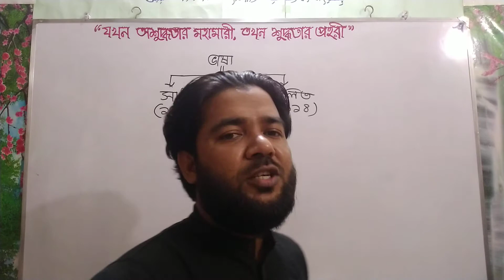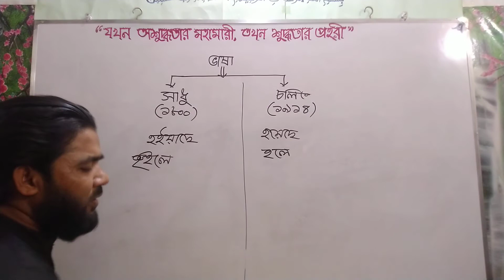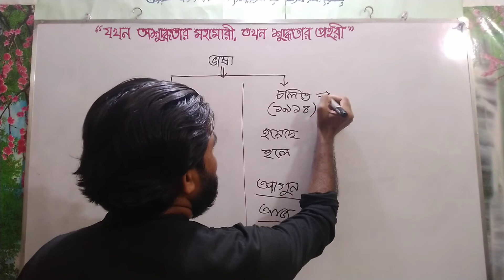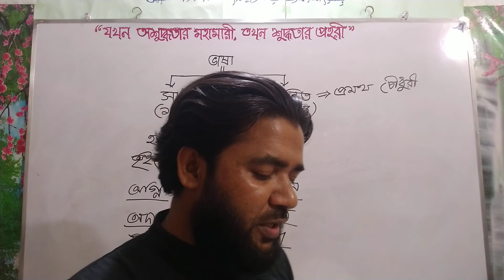সাধু ও চলিত ভাষাঃ (পর্ব-৫) ভাষা ও বাংলা ভাষা। শ্রেণিঃ ষষ্ঠ। বাংলা ব্যাকরণ ও নির্মিতি। Forhad TBT 91।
যখন দেশ জুড়ে অশুদ্ধতার মহামারী চলছে তখন শুদ্ধতার প্রহরী হয়ে দাড়িয়েছি। শুদ্ধতার চ্যালেঞ্জ নিয়ে তোমাদের জন্য আমার এই চেষ্টা।
ক্লাসটি একবার দেখ আর মনে রাখ যতদিন খুশি ততদিন।  বাংলা ব্যাকরণের প্রথম অধ্যায় "ভাষা ও বাংলা ভাষা "। ভাষার বিভিন্ন দিক নিয়ে আলোচনা করা হয়েছে। মানুষের কাছে ভাষা একটি মূল্যবান সম্পদ। এটি বর্ণ, অক্ষর, ভাবাত্মক এই তিনভাগে
বিভক্ত রয়েছে। এছাড়া সাধু ও চলিত। আঞ্চলিক ও প্রমিত। এছাড়া ভাষার বিভিন্ন দিক আলোচনা করা হয়েছে এই অধ্যায়টির এই পর্বতে। এই পর্বে আলোচনা (১.২) করেছি "ভাষার উপাদান" সুন্দরভাবে যেন তোমাদের বোধগম্য হয়। আশা করি ভালো লাগবে। আশা করছি ভালো ক্লাস উপস্থাপন করব তোমাদের জন্য।